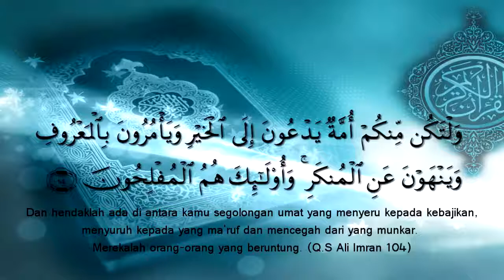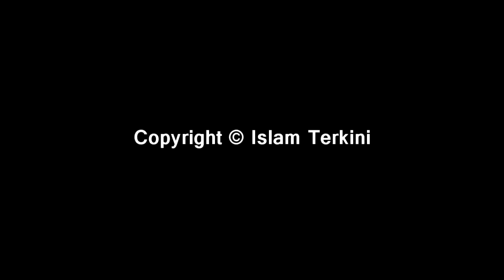SALAT Muzammil Hasballah